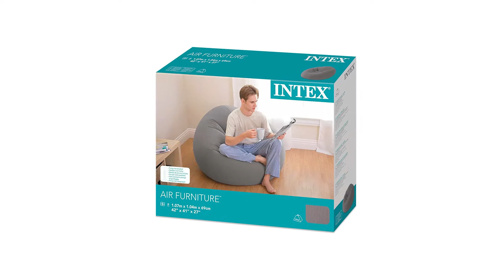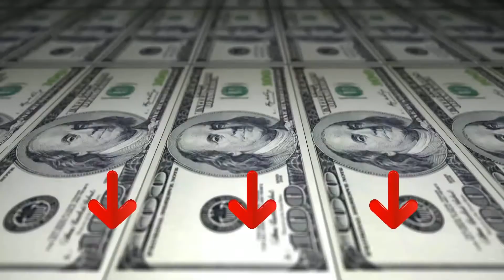ᐅ Migliori 3 poltrone gonfiabili ★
Questo video riguarda i migliori 3 poltrone gonfiabili.

Il vincitore della qualità nel nostro poltrone gonfiabili va al Intex Sedia gonfiabile.

Intex ha completato la linea delle poltrone a sacco con questo ultimissimo modello rivestito in morbido tessuto vellutato. Il suo look elegante e lussuoso dà un tocco in più a ciascun ambiente.

Intex si prende cura di te, sempre: garanzia di 2 anni sul prodotto acquistato.

La poltrona-sacco gonfiabile Intex 68579 è stata studiata per regalarti una esperienza confortevole, diversa da tutte le altre poltrone. Le sue misure, non ingombranti, permettono di posizionare il tuo sacco gonfiabile dove meglio credi 107 x 104 x 69 cm di completa duttilità.

La poltrona gonfiabile Intex è progettata per il comfort di un adulto. La larghezza della poltrona è di 104 cm.

L'alternativa è il Bestway 750 53.

Le poltrone e divani gonfiabili sono caratterizzati, nella maggior parte dei casi, da una seduta ergonomica all'insegna di una massima semplicità. Disponibili in colori differenti, vantano un design divertente. Hanno una superficie vellutata, gradevole al tatto, e misure che cambiano a seconda dei modelli.
Piedi in alto. Un viaggio nel relax più totale con pouf incluso.
La poltrona gonfiabile Comfort Cruiser è l’ideale per guardare la tv o leggere un buon libro. Appoggia i piedi sul pouf e vivi un momento tutto per te, che sia a casa o in giardino.
Il vincitore della performance premio nel poltrone gonfiabili è il Bestway 75075.

Struttura in coil beam ideale per rilassarsi.

Sinonimo di stile e comodità, grazie alla sua grafica accattivante e alla sua immensa morbidezza.

Doppio utilizzo, sia in casa che all'esterno in giardino o a bordo piscina.